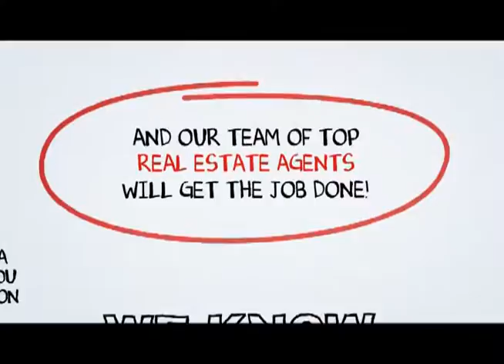San Juan Capistrano Real Estate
When you hire a Top San Juan Capistrano Real Estate Agent from SCA Real Estate, you are getting both a market expert and your own personal San Juan Capistrano real estate guide to navigate you through the ever changing marketplace of buying or selling a home in San Juan Capistrano .You can reach a San Juan Capistrano Real Estate agent with SCA Real Estate 24 hours a day, 7 days a week by calling or you may visit us on the web